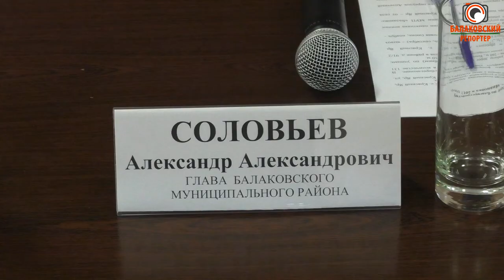Серьезный разговор о судьбе села-Красноярцы задали вопросы главе БМР